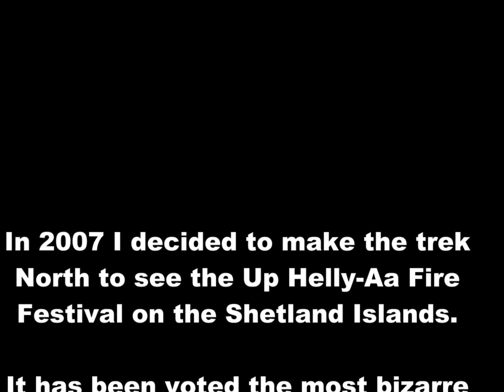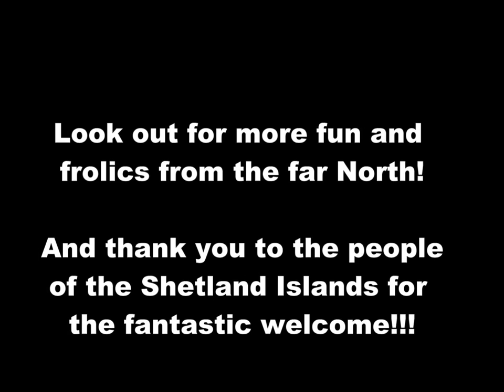Up Helly Aa 2007 - Numa Numa Babies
The following is the first of a number of videos that I am uploading from trips to the Shetland islands for the annual fire festival, Up Helly Aa. If you haven't been I would recommend that you do so! One of those 'Hundred things to do before I die'